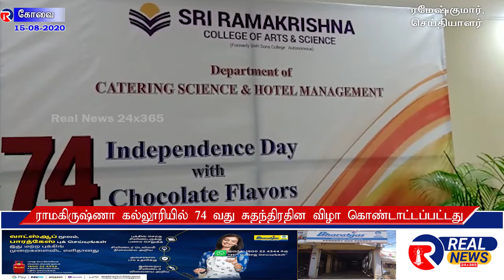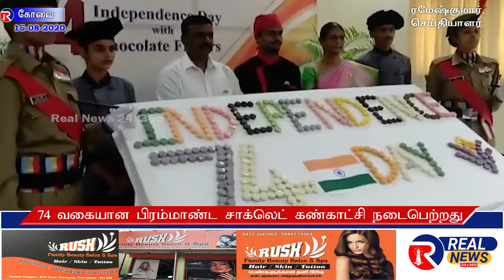74 சுவைகளில் சாக்லேட் – கோவை ஸ்ரீ ராமகிருஷ்ணா கல்லூரி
கோவை ஸ்ரீராமகிருஷ்ணா கலை மற்றும் அறிவியல் கல்லூரியில் 74 வகையான பிரம்மாண்ட சாக்லெட் கண்காட்சியுடன் 74 வது சுதந்திரதின விழா கொண்டாட்டப்பட்டது.